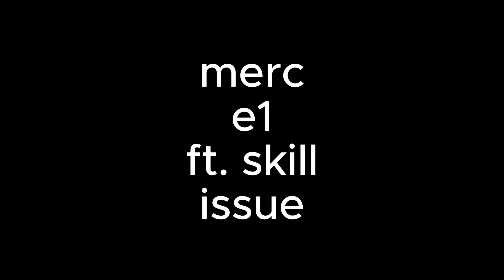Risk of Rain 2 | Mercenary's Weaponized Wind vs Mithrix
I have no clickbait titles in my mind.

Grinding each of the characters to e2 first.